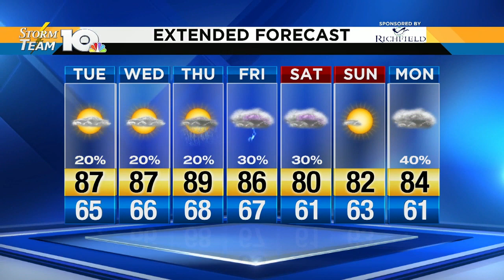Jonathan's Tuesday morning short forecast